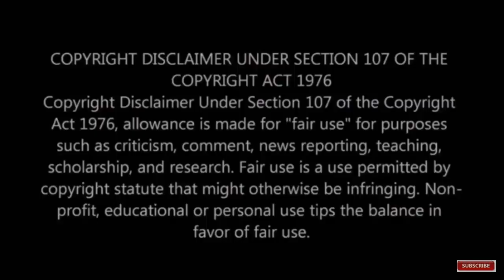சற்று முன் : நீதிமன்றத்தின் 5 நிபந்தனைகளை ஏற்று ஜாமீனில் வெளியே வந்த ப.சிதம்பரம்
Former Union Minister and Congress Leader P.Chidambaram released today by Supreme Court